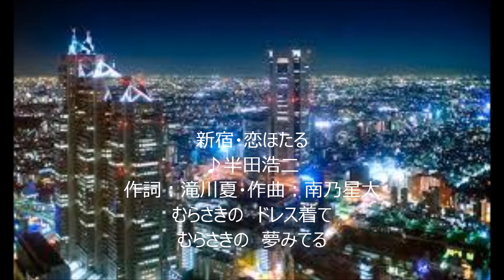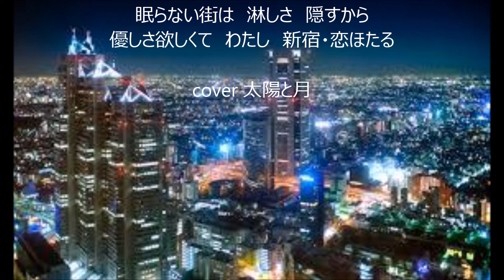新宿・恋ほたる 唄 半田浩二 cover 太陽と月